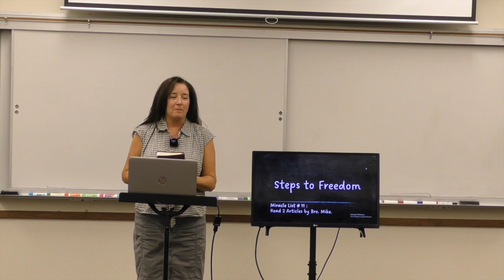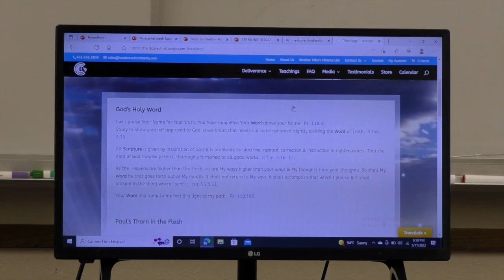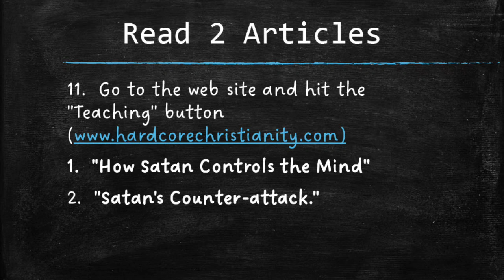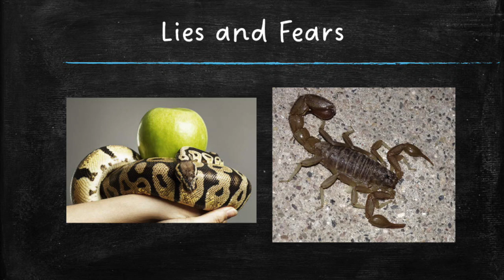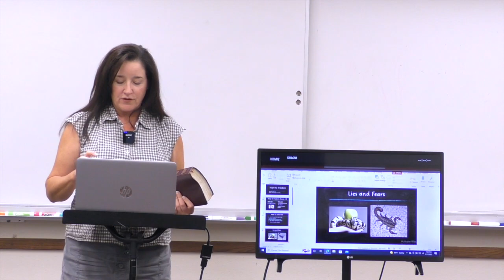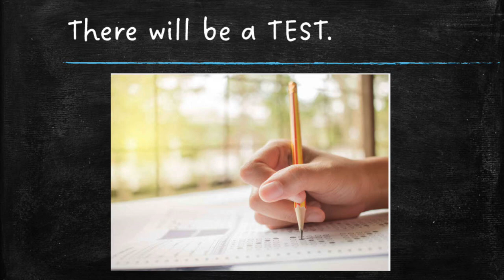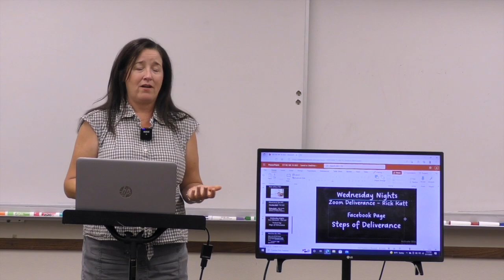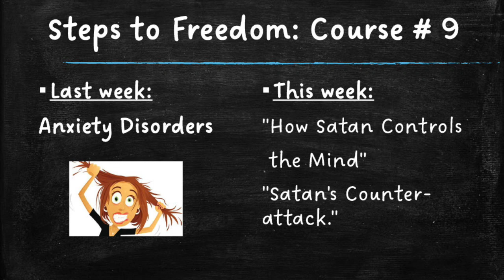Steps to Freedom Miracle List #9 051722: How Satan Controls The Mind